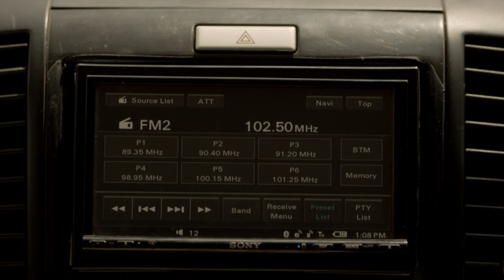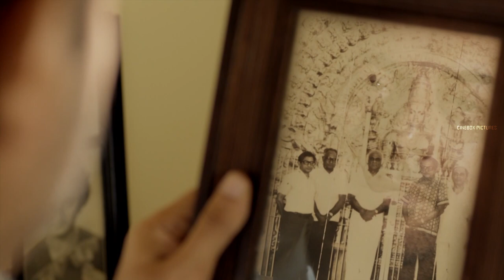Dear Dad | Hindi Movie | Part 1 | Aravind Swamy | Himanshu Sharma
Synopsis: Dear Dad is a bittersweet coming of age story; involving a father-son duo 14 year old Shivam, and his 45 year old dad Nitin Swaminathan. The father-son duo embarks on an impromptu road trip from their home, in Delhi, to Mussorie (Uttarakhand), where Shivam attends boarding school. Unexpected confessions, weird strangers, accidental meetings, a drunken escapade and singing in the rain all these add up to a complicated and sweet tale.

Cast : Arvind Swamy, Himanshu Sharma, Ekavali Khanna, Aman Uppal, Bhavika Bhasin